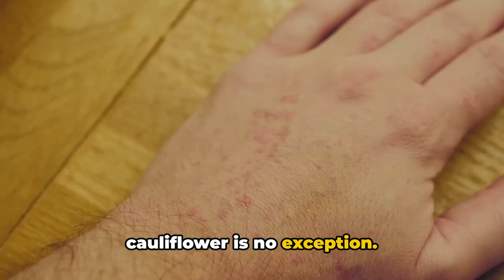Cauliflower Health Benefits: The Cruciferous Superfood for Vitality and Wellness!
In this informative video, we delve into the incredible health benefits and versatile culinary uses of cauliflower, a nutritious winter season vegetable. Learn all about why cauliflower should be a staple in your diet and how to incorporate it into delicious dishes. Discover more about this superfood that's packed with vitamins, minerals, and antioxidants. Watch till the end to uncover some surprising facts about cauliflower that you may not have known before. Let's embrace the goodness of this underrated vegetable together!

OUTLINE:

00:00:00 Introduction to Cauliflower
00:00:32 Health Benefits of Cauliflower
00:01:03 Potential Side Effects and Cooking Tips
00:01:56 Conclusion and Call to Action